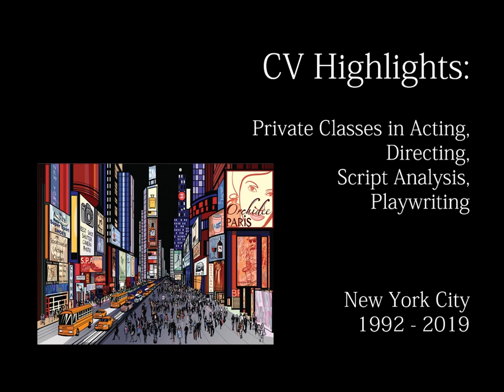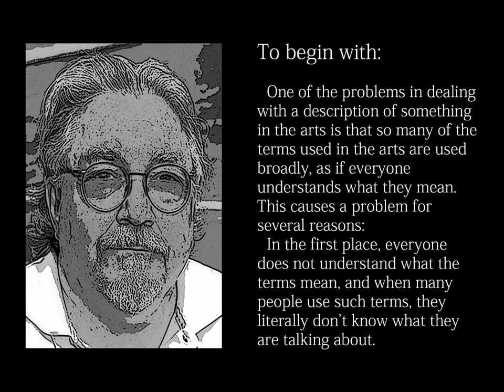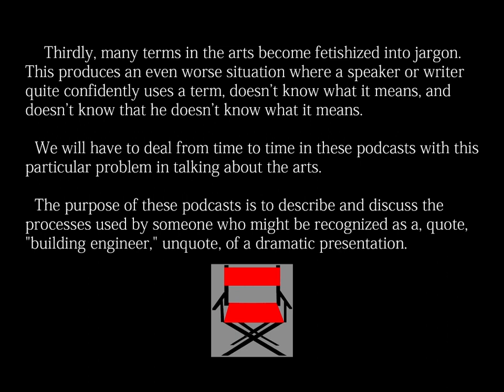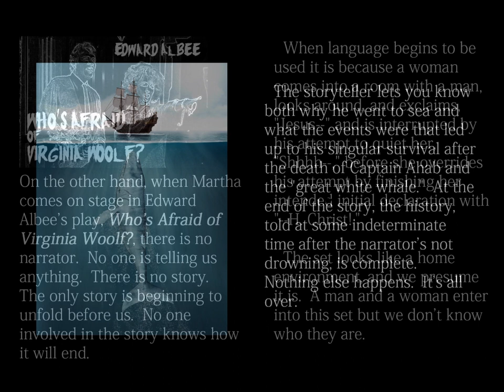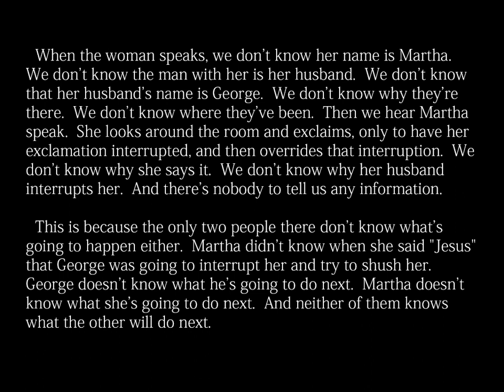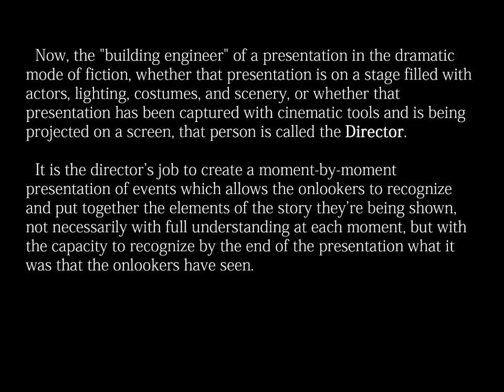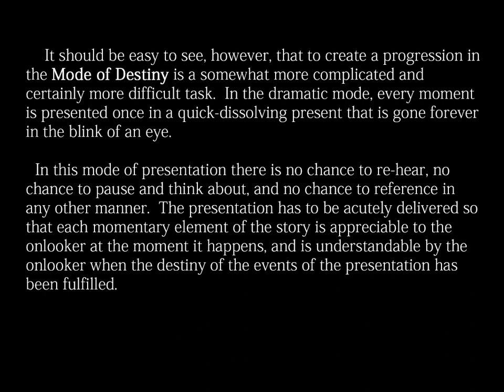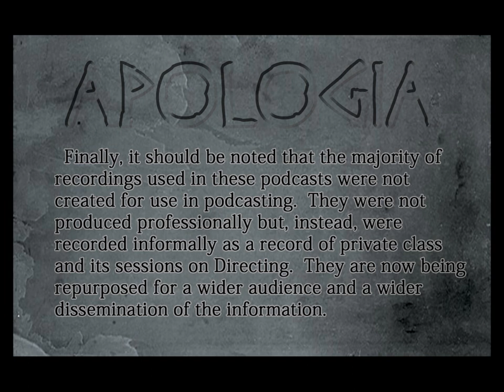Podcast 001 Introduction